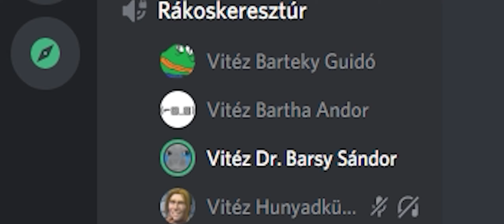Háború Mennydörgés Mr. Áll Kíséretében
Nagy állak.